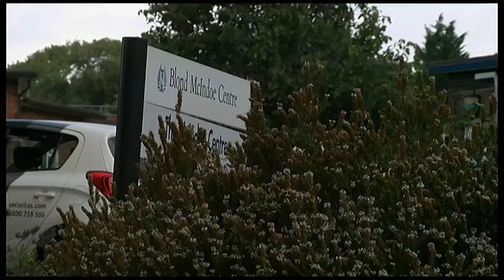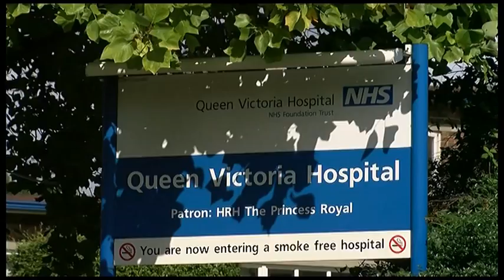Scar Study Launched at East Grinstead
The Blond McIndoe Research Foundation (BMRF) is a not-for-profit centre for medical research.  Our research supports people who have experienced life-changing damage or disfigurement as a result of serious burns, major soft tissue trauma or disease.  Our programmes are focused on advancing techniques and technologies that aim to repair, restore and regenerate tissue and reduce debilitating scarring in order to improve function, form and comfort.     Our co-location and strategic alliance with Clinicians at The Queen Victoria Hospital (QVH) in East Grinstead underpins our collective aspiration to deliver patient oriented innovations.
We were founded in the name of surgical pioneer Sir Archibald McIndoe who treated many injured airmen during WW2, known as The Guinea Pig Club, and foresaw the need to advance the science of healing in order to benefit future generations.  The pioneering spirit has continued over the years leading to many other significant developments such as establishing the first ‘eye bank’, the first surgical hand transplant and leading graft rejection research through to our most recent innovations such as developing sprayed skin cells for paediatric burns and new biomaterials for soft tissue reconstruction.